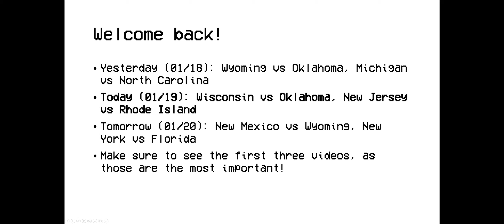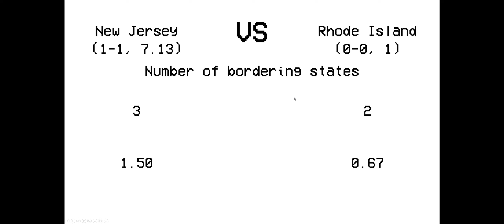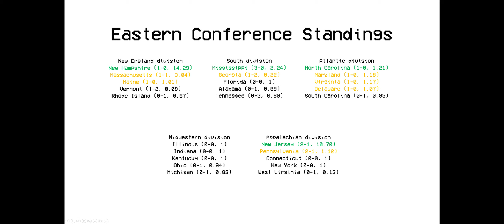The Great American Tournament [019] | what is a memory?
every object, a memory.
every memory, a story.
every story, history.
all history, relevant.

aHR0cHM6Ly9wb3RhdG8yMDE3LmdpdGh1Yi5pby8=

TWITCH (I don't stream but you can follow if you want)
DISCORD: tent#0001 (if that doesnt work try Potato2017#1822)